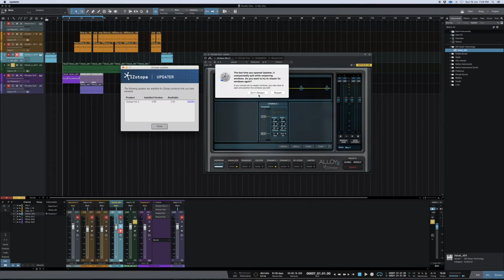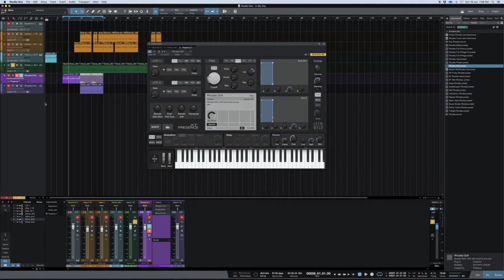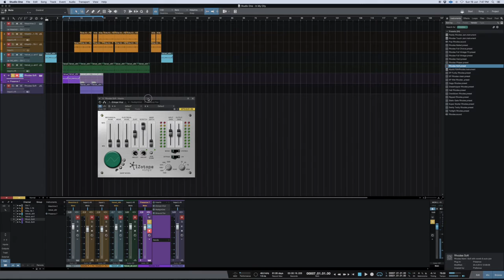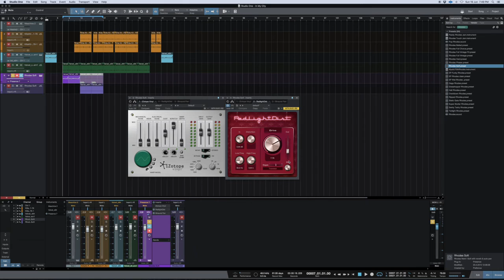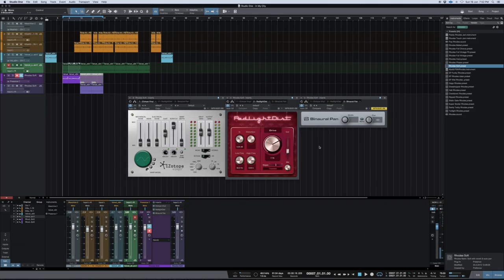Studio One 3 - Behind the Beat - Make Your Own Vintage Samples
Studio One 3 - Make Your Own Vintage Samples

Beat making tutorials
Hop hop Music
Trap Music
all things music